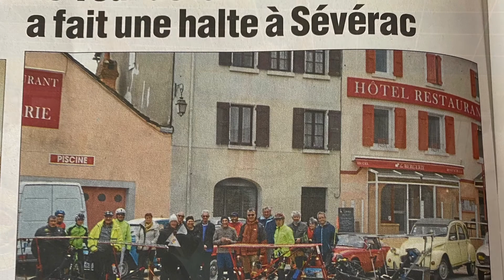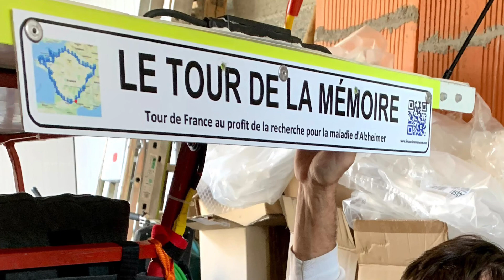liberte-cyclo-solaire.fr prépare les trikes solaires du père Noël nouvelle vie pour l'Hase de Robert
libertecyclo solaire a remis en conformité les deux vélos et le père Noël est venu en acheter un